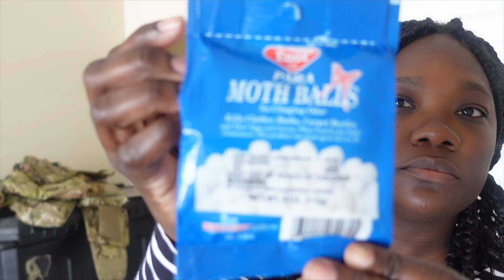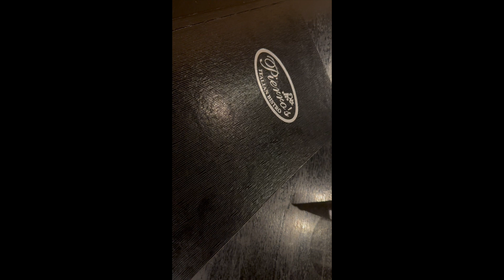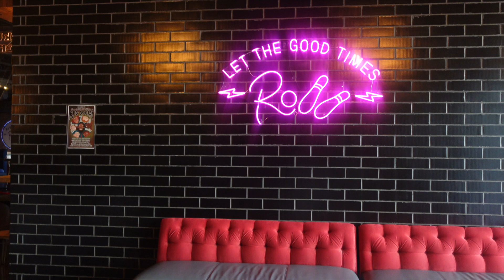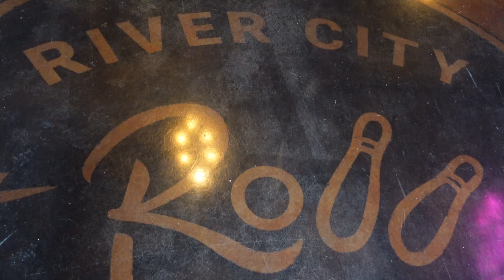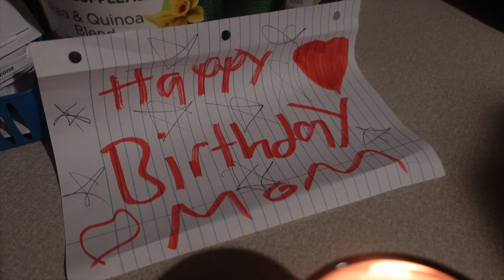LIBRA LIFE| ER ON MY BIRTHDAY| IM OUTSIDE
Thanks for joining RRene's World!! This vlog you will  join me as I enjoy a few events and a DATE!!! Im such a Libra I changed my mind . Love y'all.

                                             ~FAQ~
    SIGN: Libra
    RACE: Black
    BRANCH: Army ( active duty SSG 25U)
    CAMERA: Sony ZV1